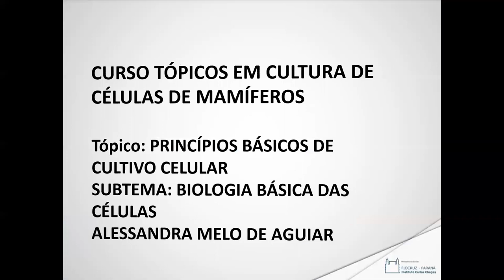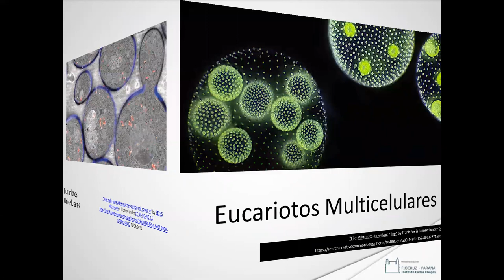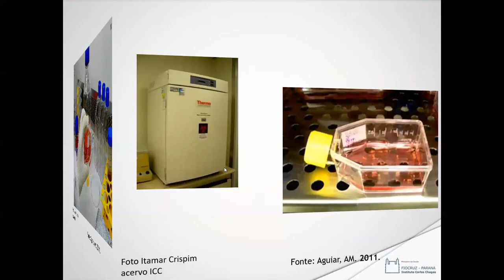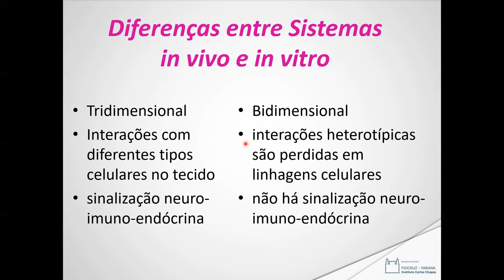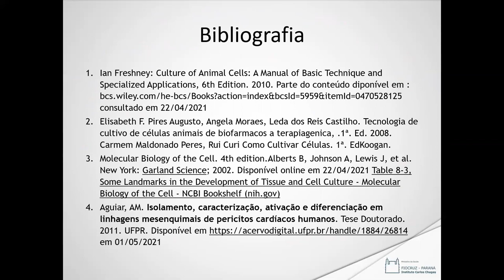Princípios básicos de Cultivo celular - 02